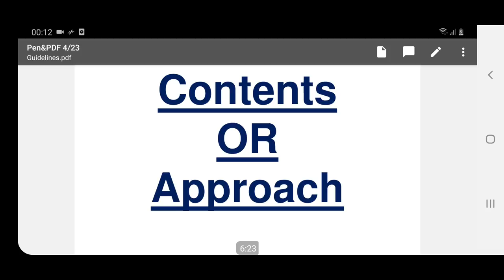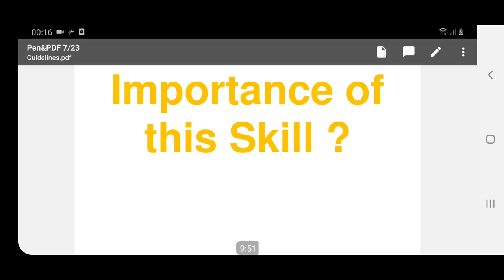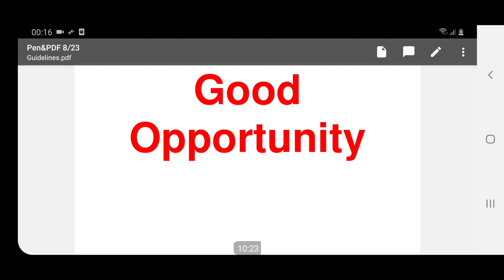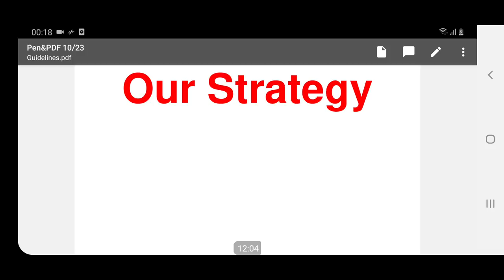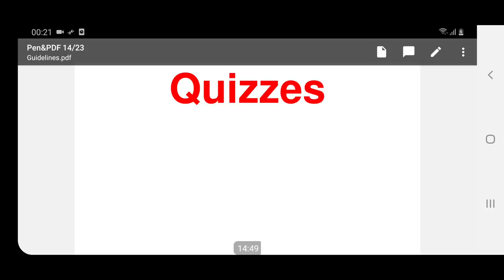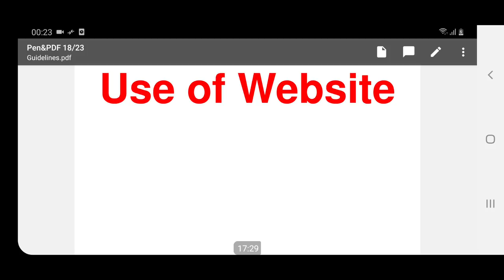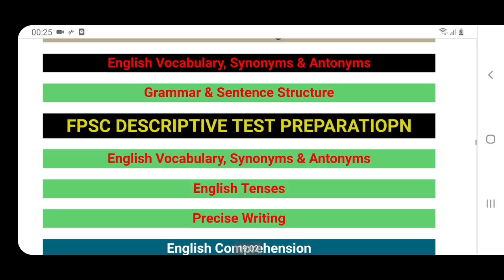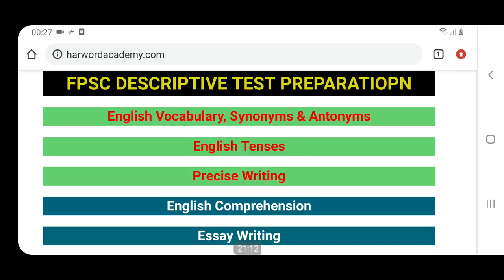Descriptive Test Guidelines, Tips and Tricks (Way 2 Success Preparation Complete Plan)